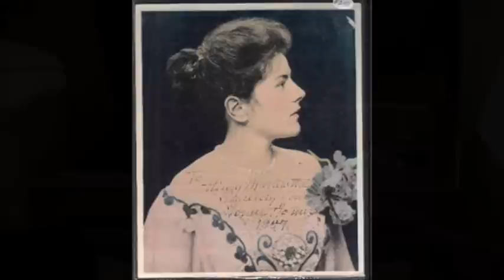Geraldine Farrar & Louise Homer_"How Can I Leave Thee" (1913)on HMV-163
Thuringian Folk Song
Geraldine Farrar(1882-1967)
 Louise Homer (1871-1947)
78rpm / U.S. Victor-87505(rec.1913, Acoustic recording)
Gramophone / HMV-163 (No.2 Sound box)